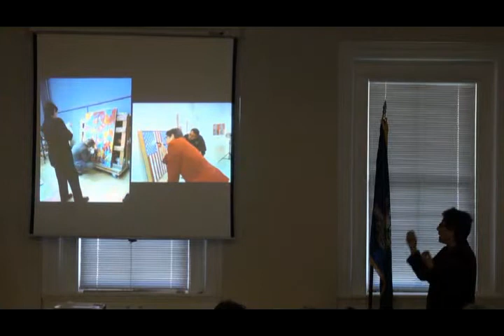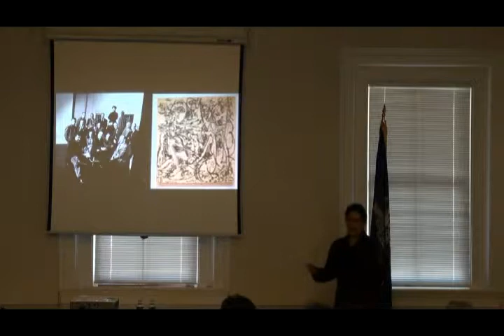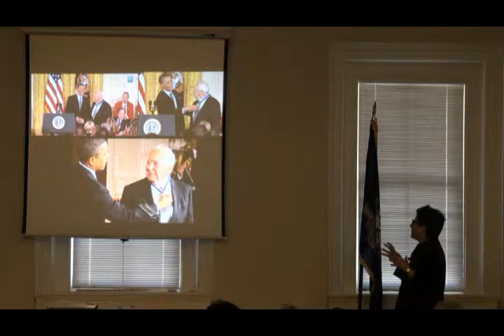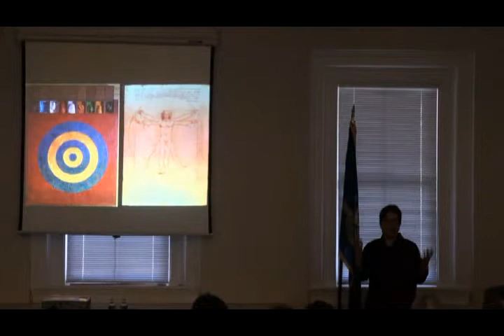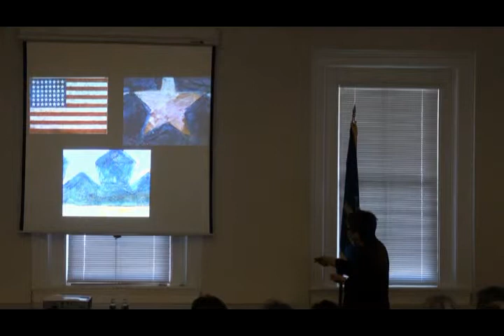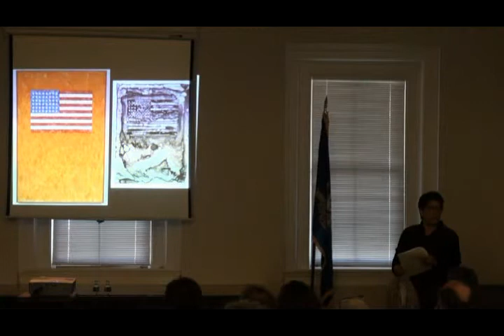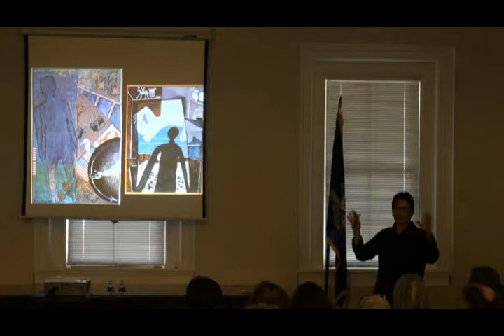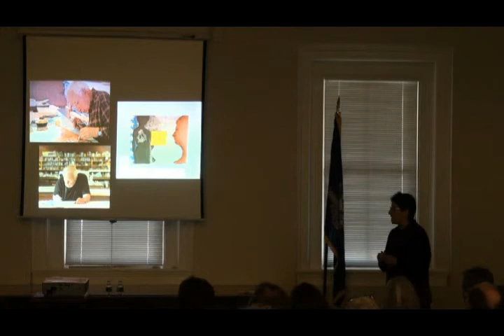The Art of Jasper Johns at the Sharon Town Hall April 6